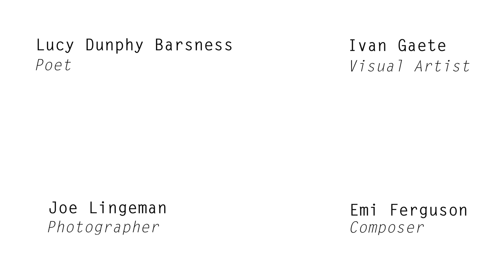Impressions Residency NY- An Exploration of Midtown East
IMPRESSIONS RESIDENCY NY

One Poet. One Visual Artist. One Composer. One Photographer.
One week at the Roger Smith Hotel.

An Exploration of Midtown East
First Avenue - Sixth Avenue / 42nd - 58th Street

Following the residency we will produce and publish a survey of Midtown East, findings from the artists' perspective.

PARTICIPATING ARTISTS (In order of appearance)

• Joe Lingeman, Photographer
Joe Lingeman is a Hudson-Valley-based photographer. He sometimes describes himself as having grown up between Indiana and Ohio where, from the passenger seat of a car, he studied the landscape on hours-long trips between his parents' houses. This experience continues to inform his process as a photographer and artist. Joe uses the camera as a vehicle for social and spatial exploration and as a tool for probing the surface of everyday life. His work privileges poetry and ambiguity over prosaic certainty and seeks not to explain but to spur the imagination and invite further questions. Joe holds an MFA in Photography from Syracuse University, and he has taught at Syracuse University and SUNY New Paltz.

• Emi Ferguson, Composer
Hailed by critics for her “tonal bloom” and “hauntingly beautiful performances,” English-American performer and composer Emi Ferguson stretches the boundaries of what is expected of modern-day musicians. Emi can be heard live in concerts and festivals around the world as well as at home in New York City where she is a member of the New York New Music Ensemble, NYBI, Argento Ensemble, and New Vintage Baroque. She has spoken and performed at several TEDX events and has been featured on media outlets including the Discovery Channel and TouchPress apps talking about how music relates to our world today. Her debut album Amour Cruel spent 4 weeks on the Billboard Charts and was released by Arezzo Music. Emi is currently on the faculty of the Juilliard School teaching Ear Training in the Evening and Pre- College divisions.

• Ivan Gaete, Visual Artist
Iván Gaete (born Santiago, Chile) is a multidisciplinary visual artist based in New York. He is the recipient of several awards, including a 2016 BRIO award from the Bronx Council on the Arts and a 2016 Create Change Fellow at The Laundromat Project. Residencies highlights include Denniston Hill, Artists Alliance LES Studio Program, Residency Unlimited, and The Wassaic Project. In New York, his work has been exhibited at The Bronx Museum of the Arts, NurtureArt, The Clemente Center, Bronx Art Space and other well-established institutions. His practice is deeply rooted in the language of drawing with a vast concern in structures and the continuous transformation of matter.

• Lucy Dunphy Barsness, Poet
Lucy Dunphy Barsness’s poetry is rooted in disparate Southern coasts (her childhood shoreline of Santa Monica and the boiling beaches and marshes of Georgia) and is excited to investigate a new place via this residency: Midtown Manhattan. She serves as the Education, Volunteer, and Rental Coordinator at Poets House, facilitating Literary and Community Partners Programs, supervising internships, and designing and implementing poetry curricula for visiting classes. She received her B.A. from Sarah Lawrence College, having studied literature and creative writing with a concentration in poetry, and has graduated having received the Stanley and Evelyn Lipkin Prize for Poetry.